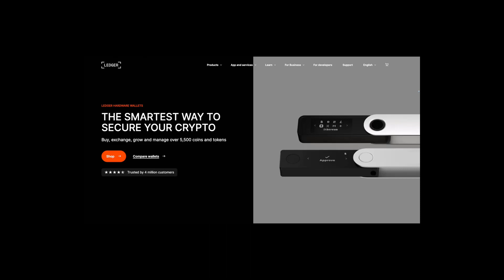اعلان منصة FTX عن افلاسها ضربة جديدة للعملات الرقمية 💥أزمة منصة "إف تي إكس"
🔥💰 منصة BITGET من أهم المنصات من ناحية الامان ايضا التوثيق سهل وتحتوي على ميزة نسخ التداول باحترافية ايضا تقدر تشتغل عليها دون توثيق بونص 4000 $🔥